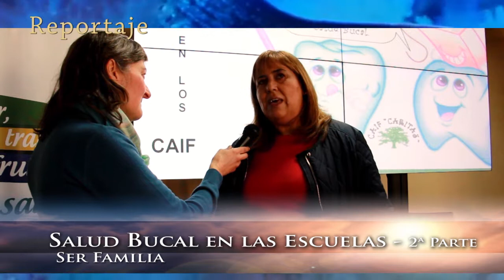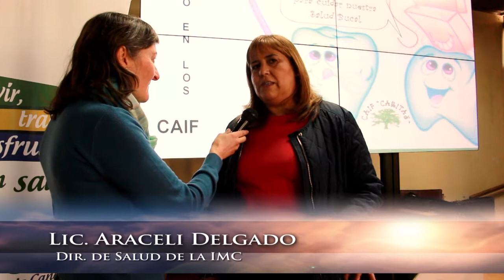Salud Bucal en las Escuelas - 2ª Parte